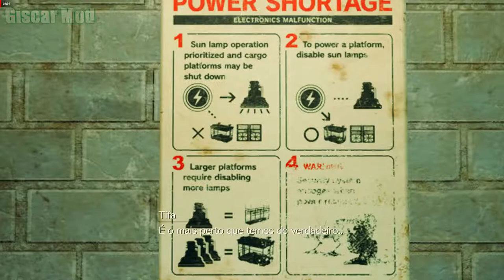Tifa Curvy Golden Dress Sexy Mod Latest / FINAL FANATSY 7 REMAKE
✅Autor Tifa   : Gojeeb
✅Autor Cloud  : Jujub
✅Autor Barret : MemoryH